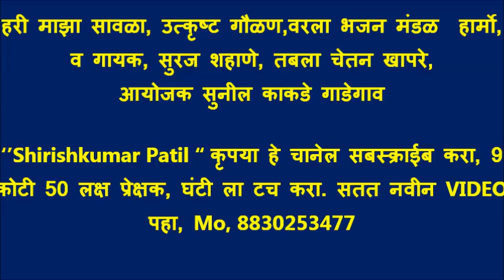हरी माझा सावळा, उत्कृष्ट गौळण,वरला भजन मंडळ हार्मो, व गायक, सुरज शहाणे, तबला चेतन खापरे, आयोजक सुनी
‘’Shirishkumar Patil “ कृपया हे चानेल सबस्क्राईब करा, 9 कोटी 50 लक्ष प्रेक्षक, घंटी ला टच करा. सतत नवीन VIDEO पहा, Mo, 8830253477